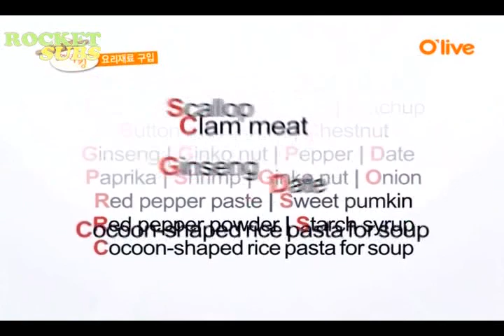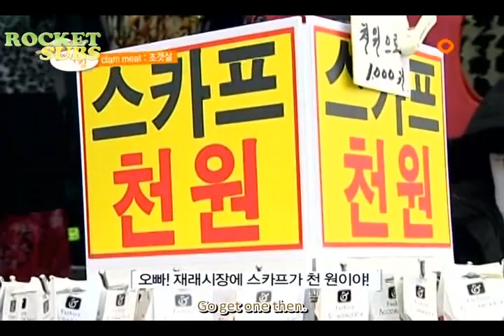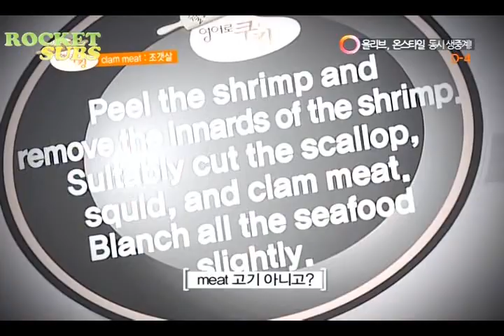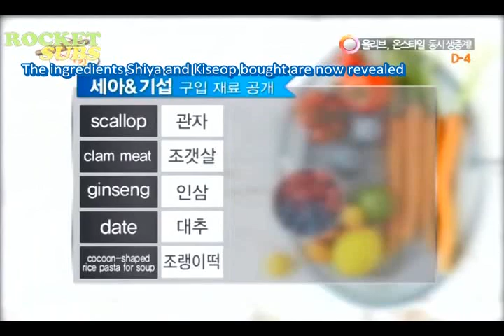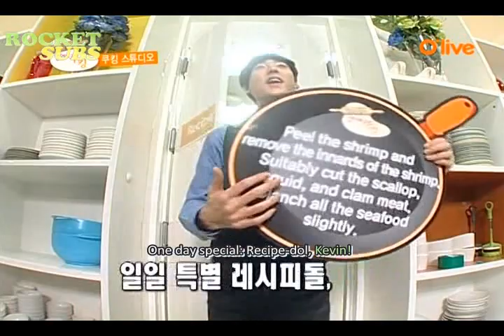101113 Olive TV - English Cooking (ft. Kiseop & Kevin) 1/3 (en)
Coordinators: canityoADORES
Translators: SurpriseBear, Dongxander
Editors: icyprincessxu
Timer: elle_sj
Typesetter: trifletuesday
QCer: ihearthoneyvin
Encoder: canityoADORES